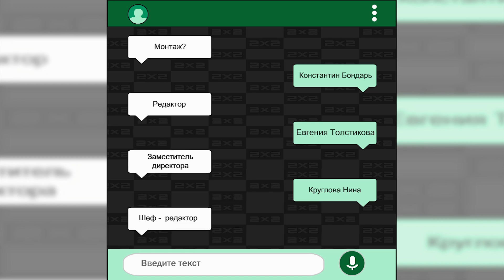МУЛЬTOUCH. Cезон 1, серия 1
Смотрите каждый понедельник в эфире 2х2 сразу после шоу «Нереальный Stand Up»!

А вот и премьера нашего нового анимационного скетч-шоу, которое сделано в виде меню смартфона. Вы увидите несколько жизненных зарисовок в приложениях «Тип топ» и «Ютуб» — или в обычном браузере. Скорее присоединяйтесь к просмотру!